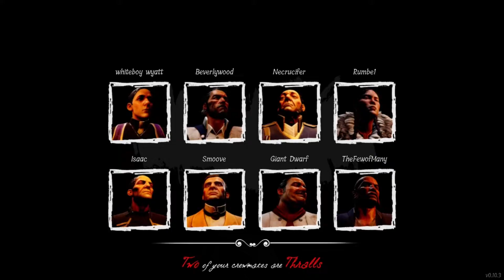Chef Mario goes absolutely Bonkers during winter vacation